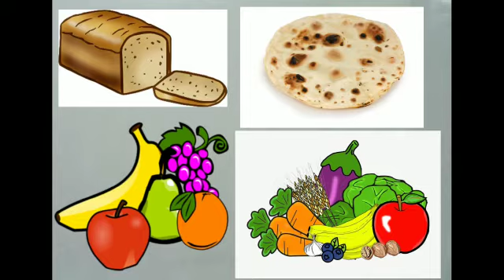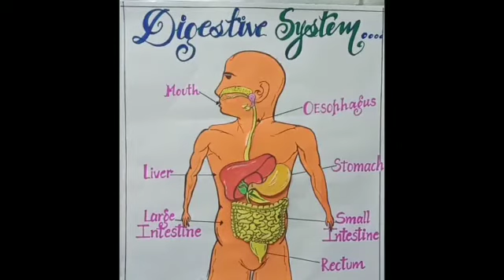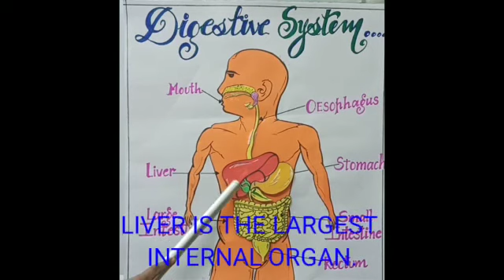Digestive System I EVS I III